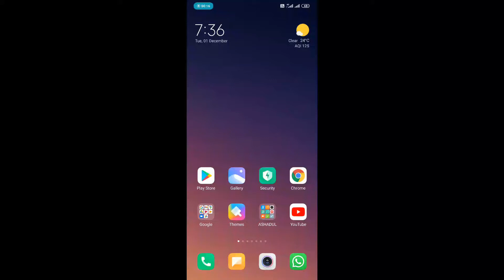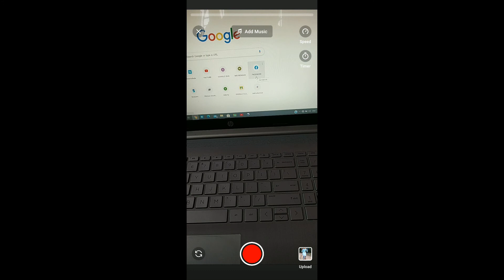How to Upload Short Video On Youtube? YouTube Par Short Video Kaise Upload Kare? With Live Proof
YOU TUBE SHORT VIDEO || short video || must Watch || Don't miss ||🔥🔥🔥🔥🔥🔥